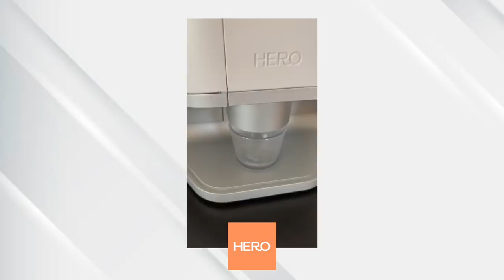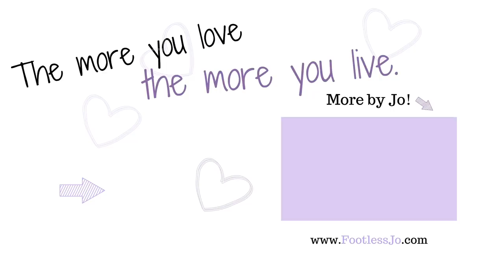The day I lost my leg she ghosted me: the close friend who left me after my amputation [CC]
I lost a friend when I lost my leg - she left and never contacted me from that day forward. This is how it happened and what I realized...

How I lost my leg story!

0:00 - The Best Intro Ever
1:50 - Our Previous Friendship
3:05 - Was SHE Safe & Okay? Why Did She Leave?
4:17 - When I Was On The Other Side
6:04 - One Of My Deepest Regrets & Growth
7:14 - Why I'm Telling This Story
8:40 - The Future

Jo Beckwith
3578 Hartsel Drive #615

MY STORY //

MY EQUIPMENT //